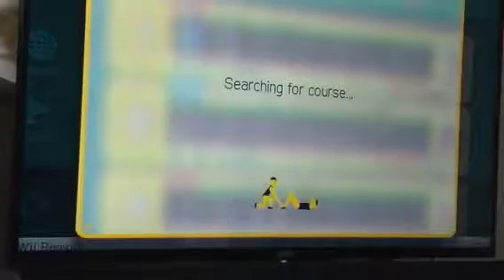Super Mario Maker #1 (Big Boo's Haunt)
Are first time playing SMM on film this a series were we play random online courses or a select pick if you see your level being played by us and we can't complete it sorry.